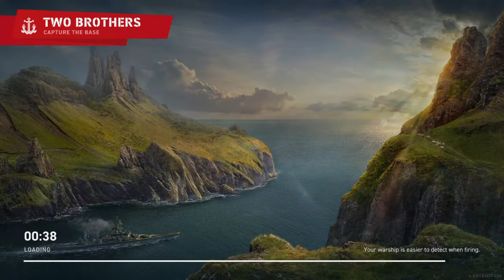When two brothers pushing. Did a potato in the end._.